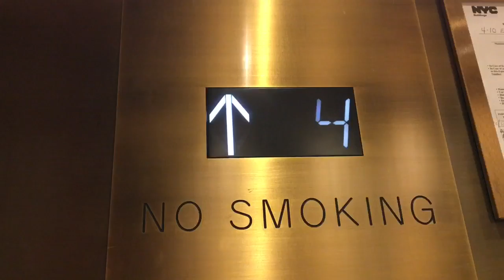First Rituxin Infusion “Here We Go!”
Survivor goes to first Rituxin infusion